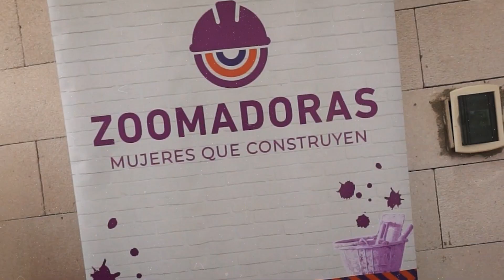Zoomadoras Mujeres que Construyen - Sistema RETAK (Chaco)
Zoomadoras Mujeres Que Construyen (ZMQC) es un programa impulsado por VAMOSAZOOMAR que tiene como objetivo reducir la brecha de género existente en el rubro de la construcción.